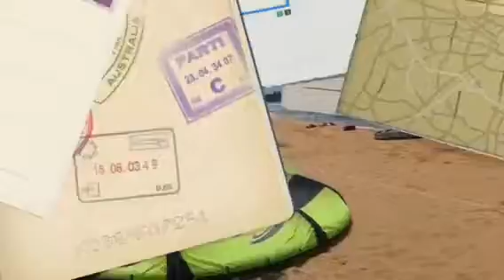San Juan PR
Kiteboarding trip to puerto Rico
7-2010